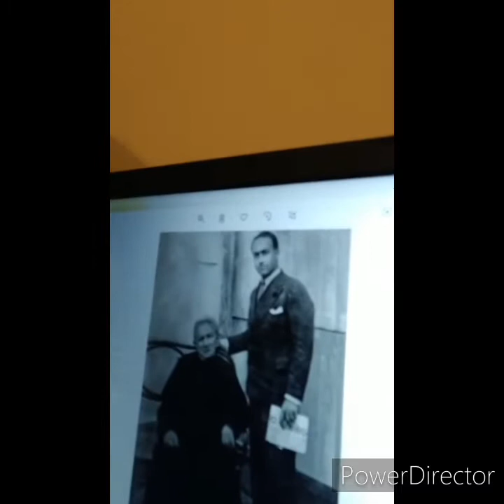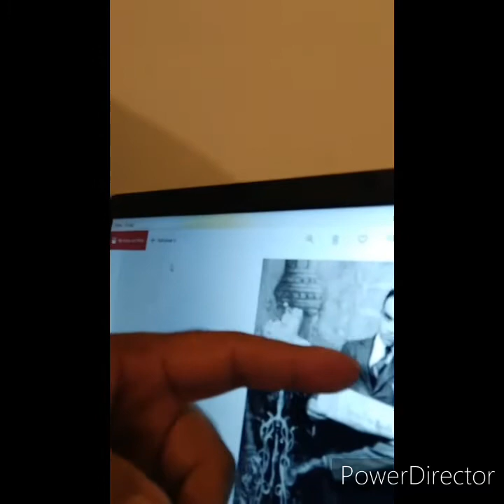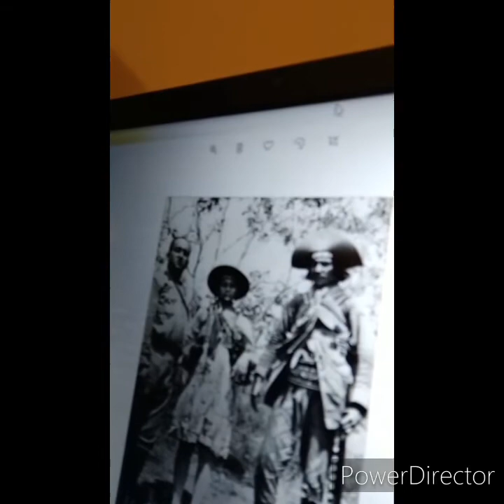O homem que enganou anjos e demônios